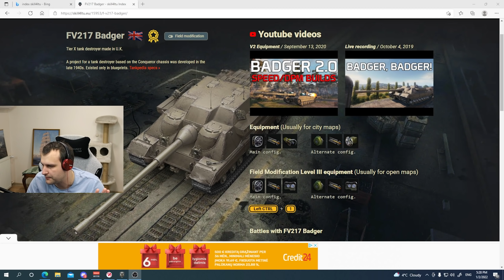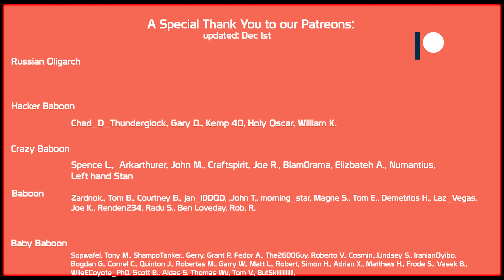Badger: Ayayay! | World of Tanks